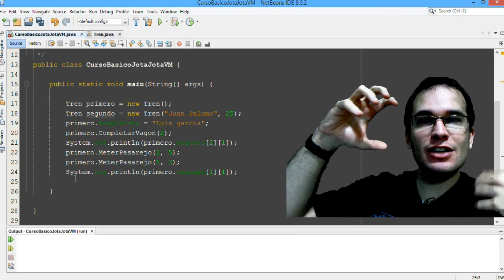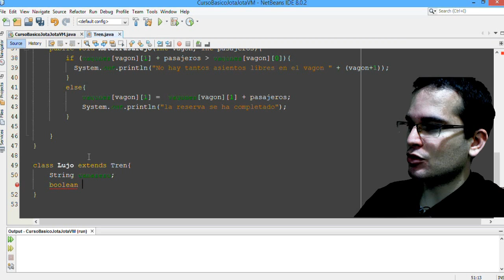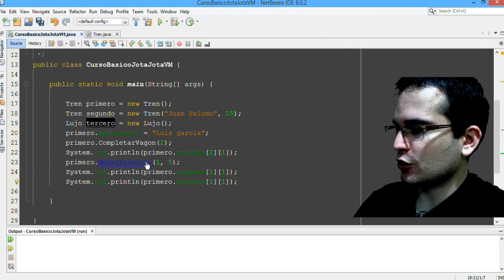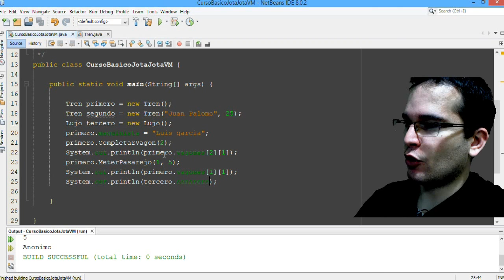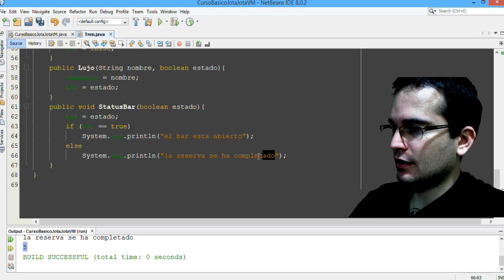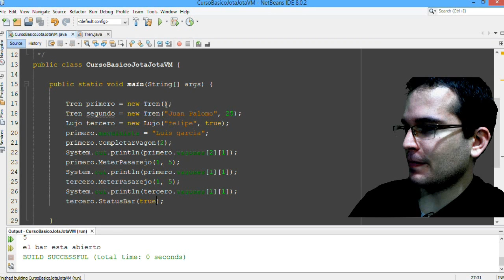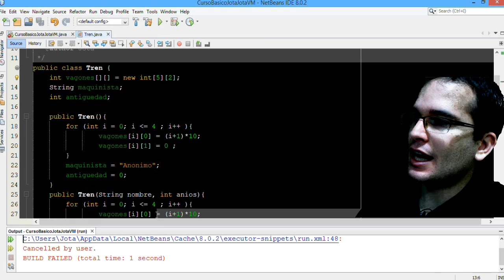Curso Java 13 - Herencia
En este video veras la herencia entre objetos en java y un ejemplo de su uso

▼ HOLA MUNDO!!